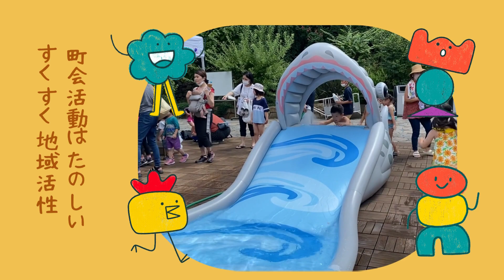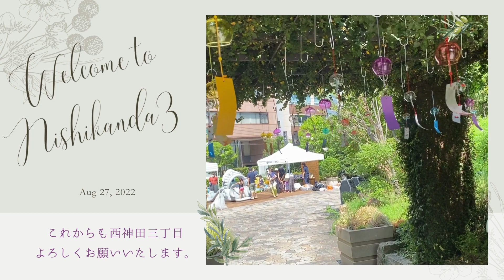西神田三丁目納涼まつり2022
千代田区神保町地区の西神田三丁目町会の夏祭りの風景です。
みなさま町会員になりましょう。